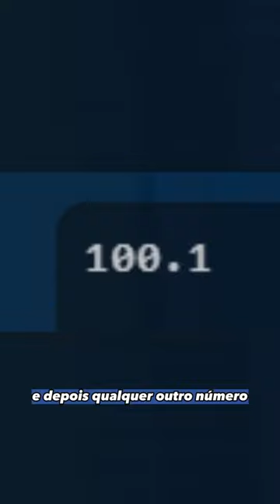O Paulinho deu golpe usando bug da cidade